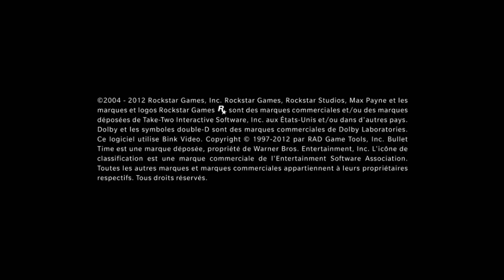Max Payne 3 - Arcade Mode Ps3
Une autre petite vidéo de max payne 3 sur playstation 3 pour illustrer le mode arcade
Orienté scoring il est vraiment pas mal du tout je vous laisse seuls juge

J'en profite également pour vous laisser mon facebook dédié au jeux vidéo et a l'informatique.ou vous pourrez retrouver toutes mes video et autre test ^^

Ainsi que la page proposant le même contenu,mais sans avoir besoin d'être inscrit a facebook pour regarder